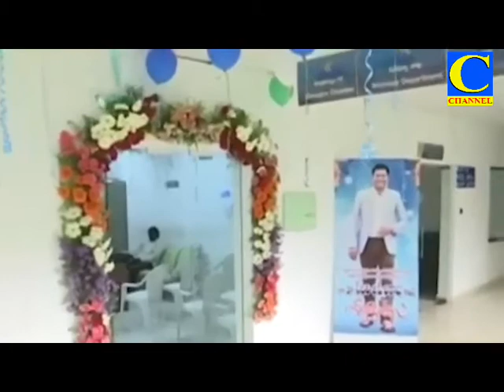Evening final 26 07 2020 001